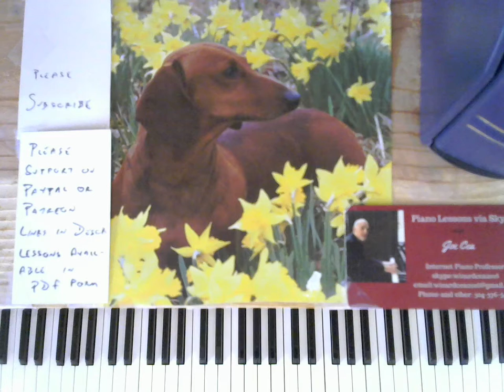Jazz Piano 2017